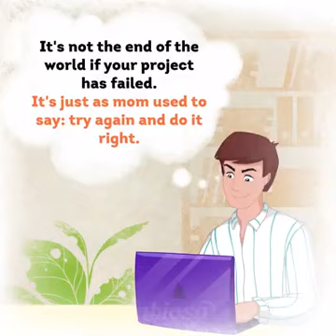how you grow